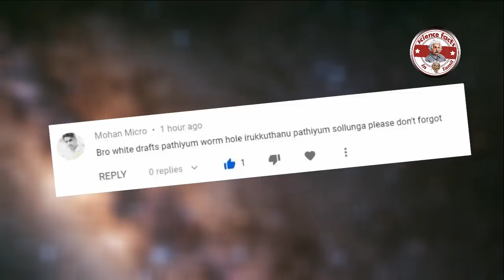சூரியன் எப்படி அழியும்? |white dwarf |Tamil|SFIT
Music
Meydän - 02 - Elk (Ambient)